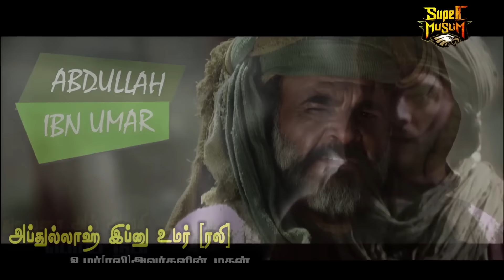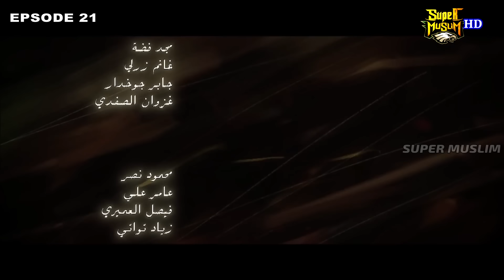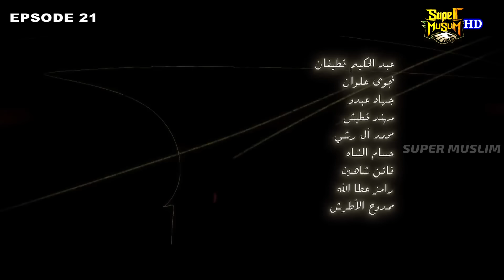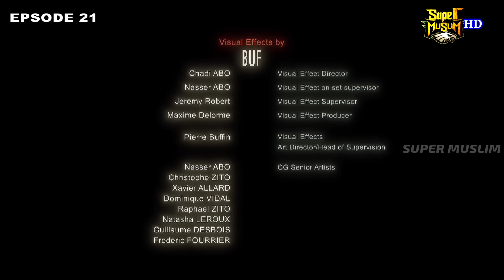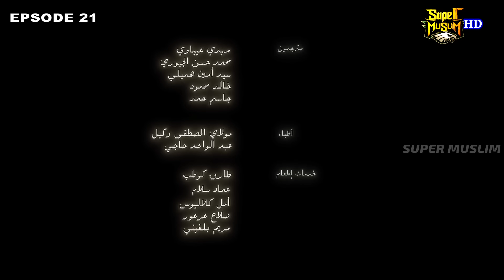நிறைவேறியது அல்லாஹ்வின் வாக்குறுதி| Omar Series | பாகம் - 21